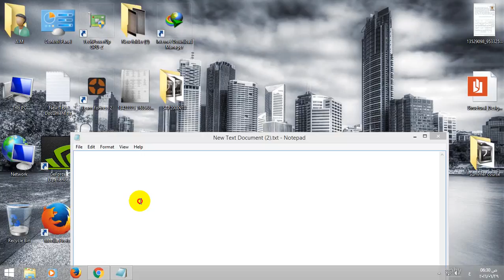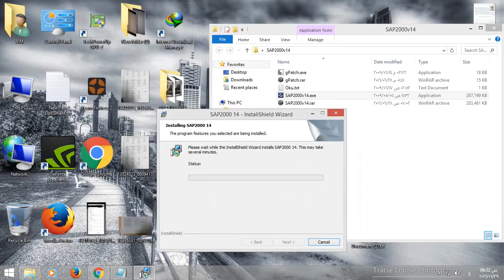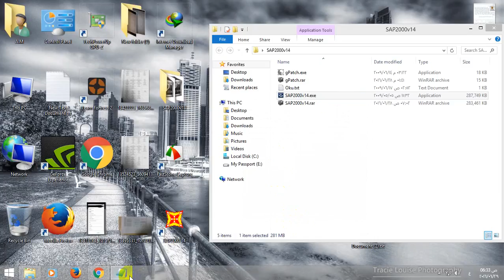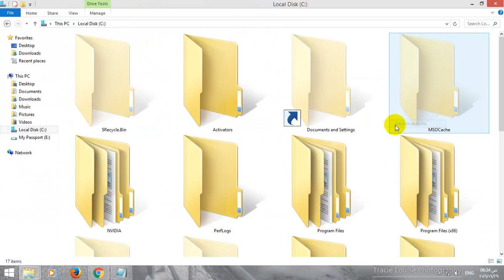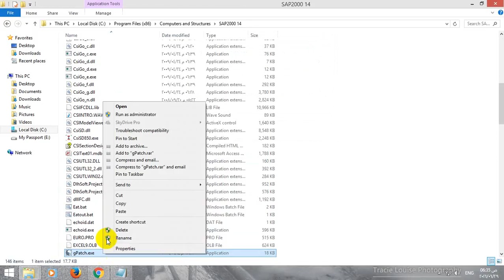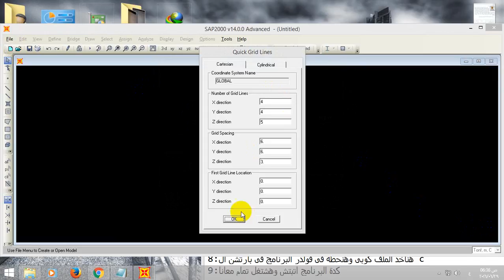شرح تسطيب برنامج الساب 2000 اصدار رقم 14